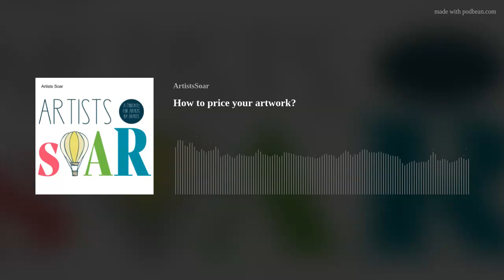How To Price Your Artwork? Ethically Pricing Artwork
Jules, Rachel, and Stephanie chat about how to price your artwork and how the old ways are no longer serving today's artists.
Artist Spotlight
Remington Robinson - he does these amazing miniature paintings in Altoid Tins!
The book artpricingcalculator.com to get on the waitlist to get the Art Pricing Secrets: Ethically Price Your Artwork. The Formula That Works.
There are two types of artists: a hobbyist and a professional.  A hobbyist mentality is different from a professional one.  Hobbyists want to get paid for the piece, the professional wants a profit to live off of.
Art is a skill set that is worked at and should be compensated.
Show the process to get your collectors involved so they know the value the artist puts into the piece.
Stephanie talks about how the square-inch model is failing today's artists.
50% of your work is just creating your artwork, if you don't do the remaining 50% of work to do the promotion.
Rise with us! On Artists Soar!
Art Pricing Calculator - the calculator is available to Art Business Program Members.  The book will be released in June at the latest.
Our Websites and Shops
Are you an avid reader?
Love illustrations and bright colors?
Want to learn how to paint, or be part of a growing and active community? Or just love painting?
Got a Listener Question?